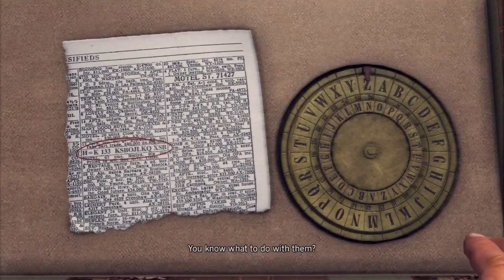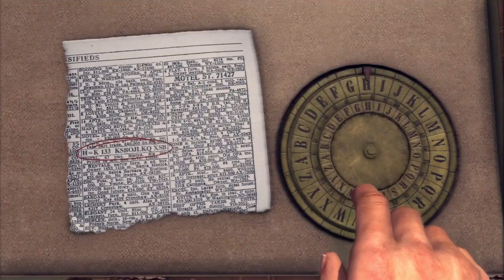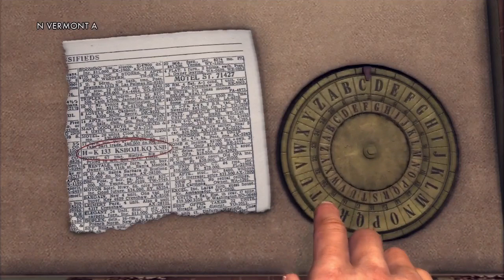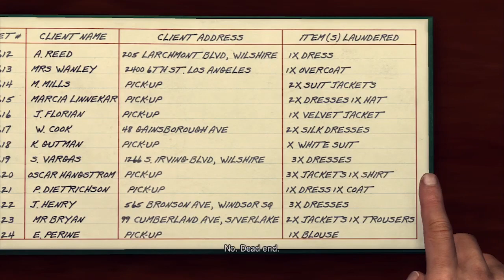SGB Play: L.A. Noire - Part 56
Episode 56: Three Assholes in an Arson Case

Not so fast Kelso; before this story comes to an end, we have one more DLC case to tackle: "Nicholson Electroplating". Yeah, the timing of this DLC case is awfully bizarre, but it must be done. A factory explodes, leaving Phelps and Biggs to investigate the cause. As Elliot begins his investigation, things get WEIRD.